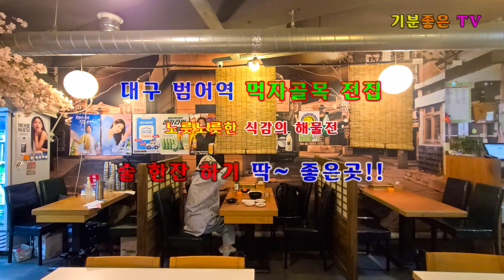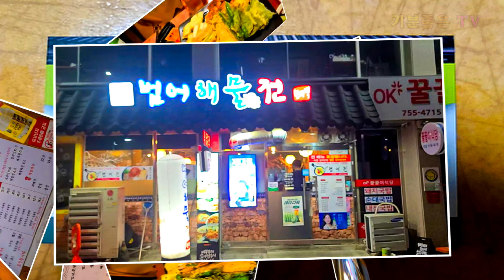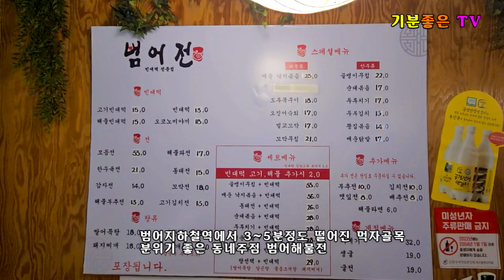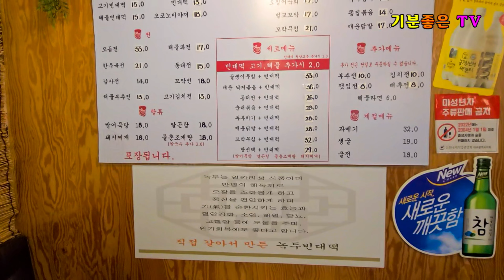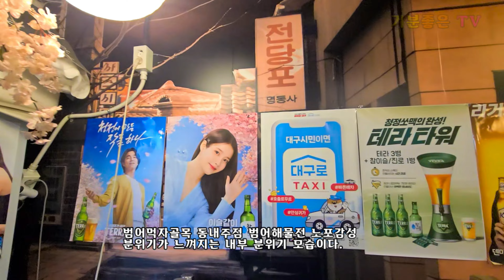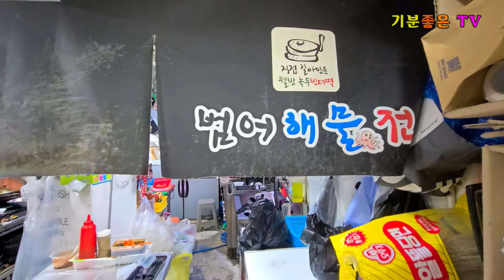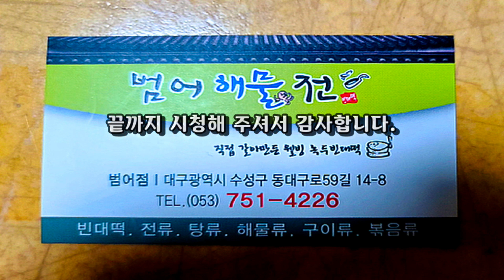대구 맛집 수성구 전통동네주점 노포감성 분위기가 느껴지는 맛집 범어해물전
범어역 먹자골목 범어해물전
요즘 가끔씩은 분위기가 있고 노포의 감성이 느껴지는
푸짐한 전집에서 다양한 종류의 부침개를 안주 삼아서

술 한잔하고 하고 싶을 때가 종종 있는데 범어해물전
전의 메뉴가 다양하고 푸짐해서 만족스럽고 맛있게
잘 먹었기에 기회가 된다면 다시 방문 해서 한잔하고

싶은 분위기 좋고 맛있는 범어해물전 수성구 범어역
근처 먹자골목 비가 오는 날 한잔하고 싶은 분들에게
추천하고 싶다.